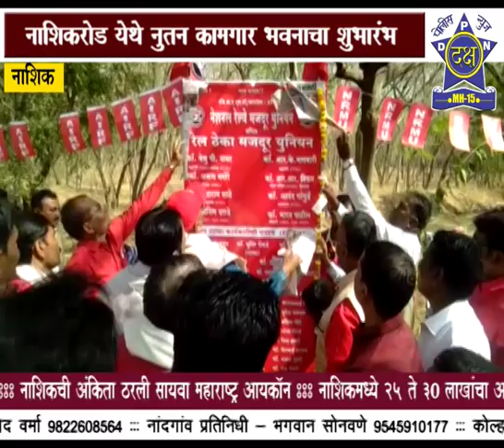ना. रोड ईथे नूतन कामगार भवनाचा शुभारंभ । Daksha Police News Nashik